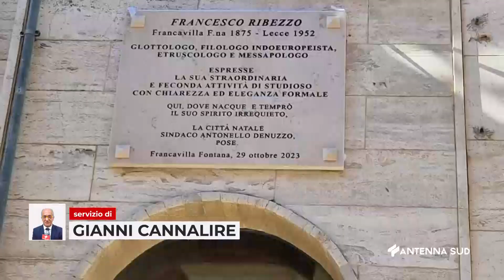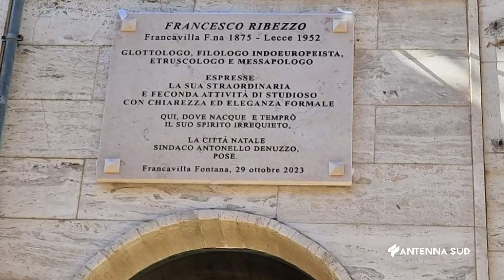30 Ottobre 2023 Francavilla F na Una epigrafe per ricordare Francesco Ribezzo